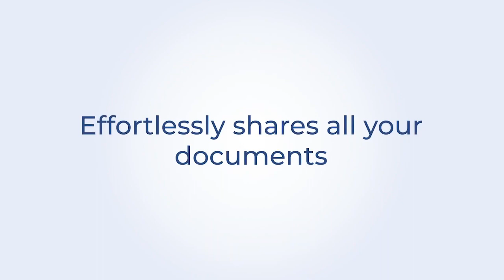All Document Reader - Edit PDF